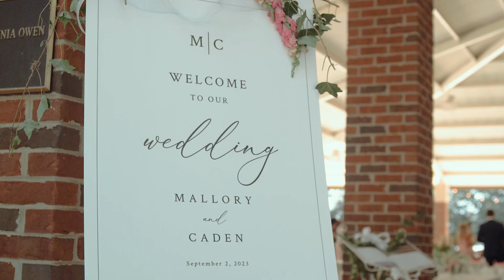I Call It A Blessing - Mallory + Caden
Venue: Owen Pavilion, Madren Center, Clemson University

In love since middle school, this day was the culmination of something that had been growing and maturing for most of their lives. Mallory and Caden are so obviously made for one another that it was bursting out the seams even in 6th grade, waiting for the day that their love would be made official forever. It is surely a blessing when two people find each other and spend their entire lives together.